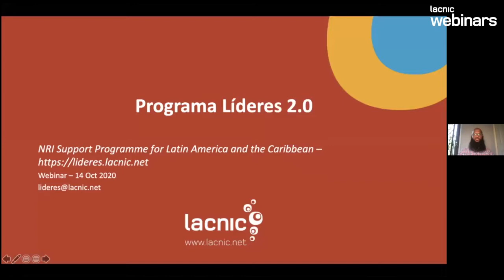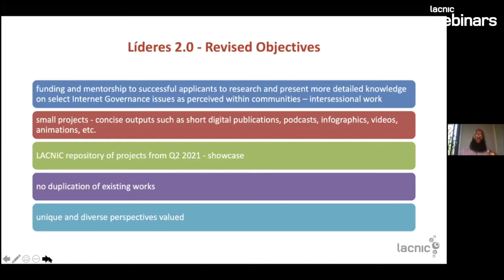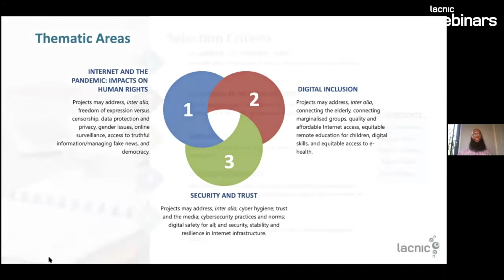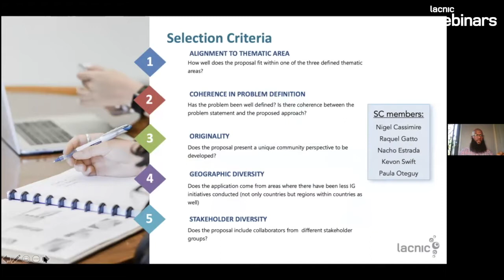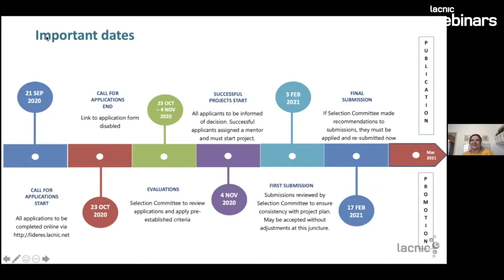Strengthening Internet Governance in LAC